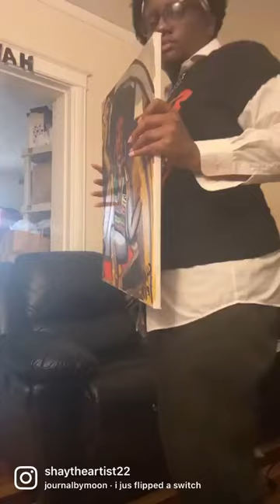I just flipped a switch ✨🏃🏾‍♀️